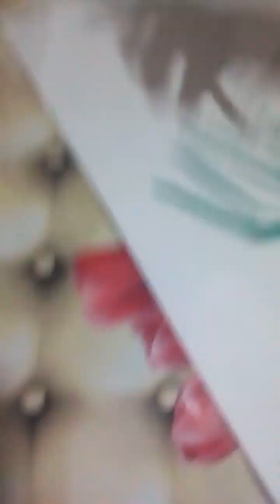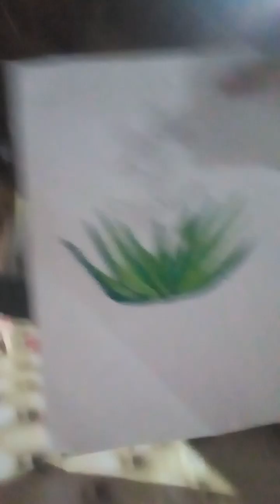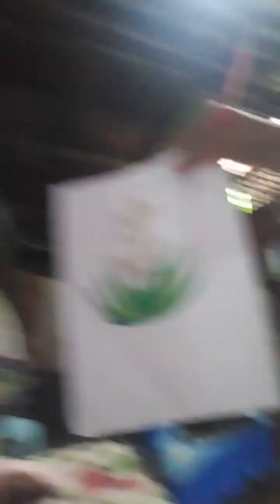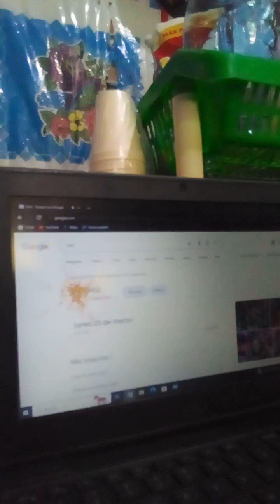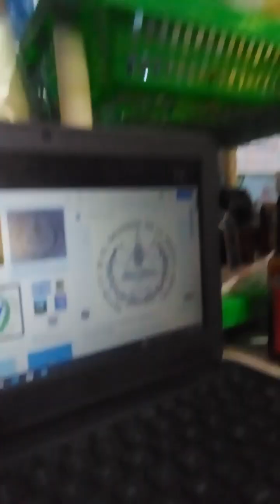les dejare el resultado en mi comunidad metete a mi canal y busca "comunidad" plis 🙂